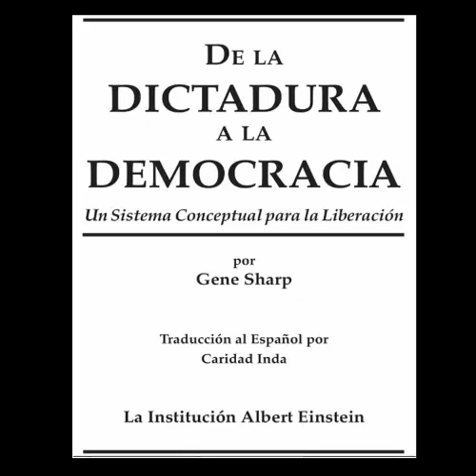004 Audiolibro. De la Dictadura a la Democracia: Las Dictaduras Tienen Puntos Débiles